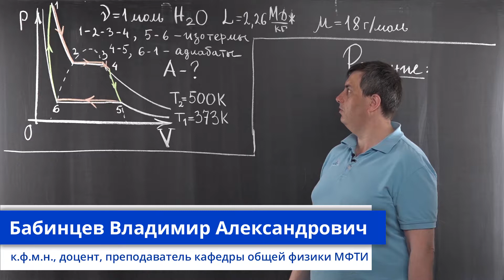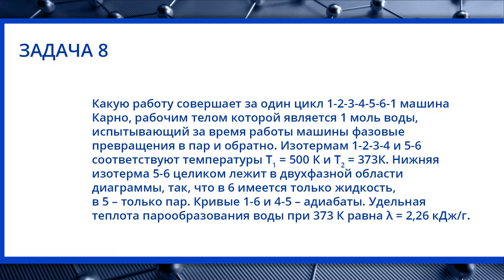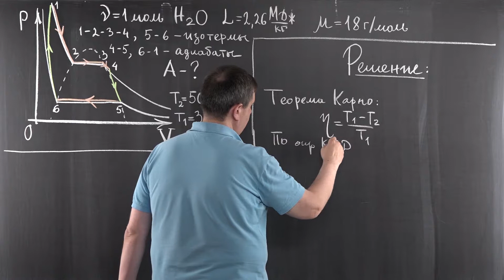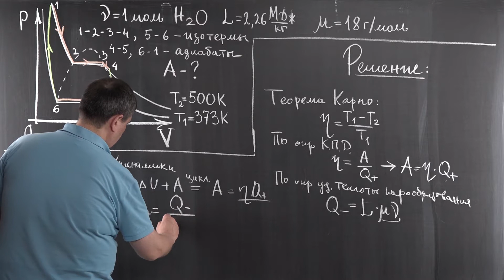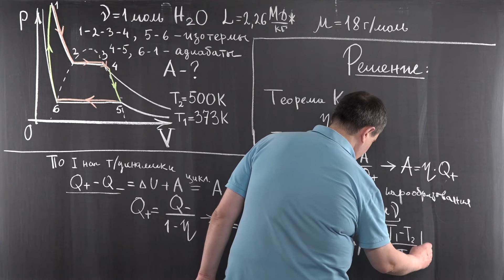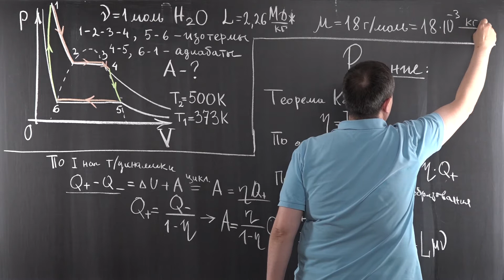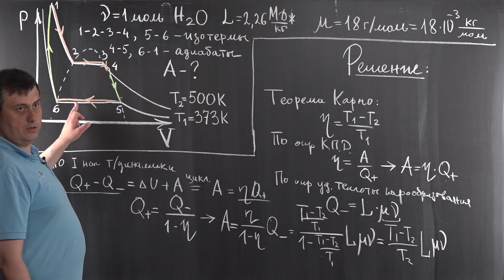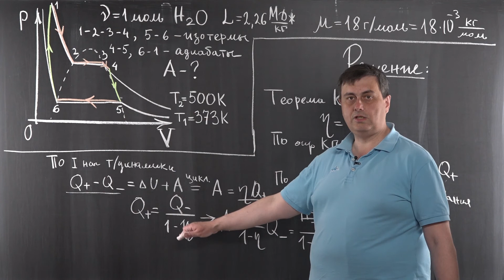Термодинамика. Задача 8